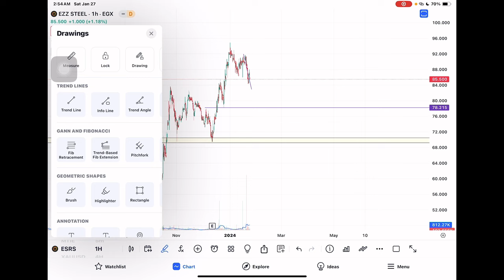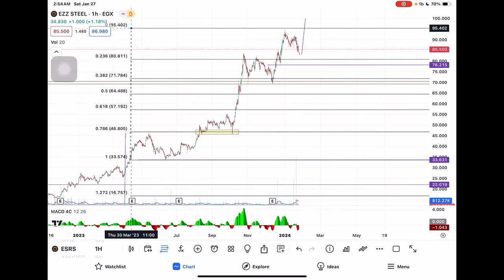تحليل حديد عز ESRS